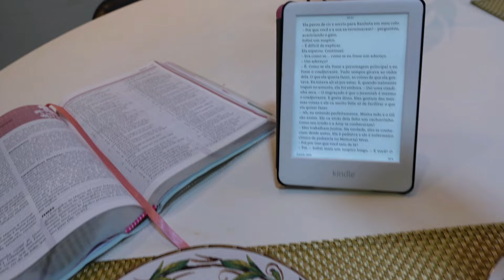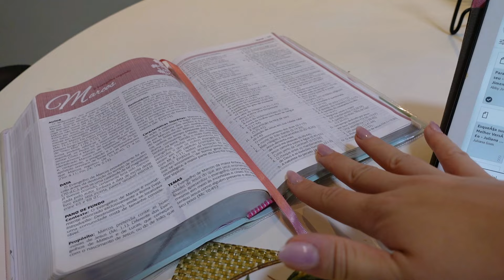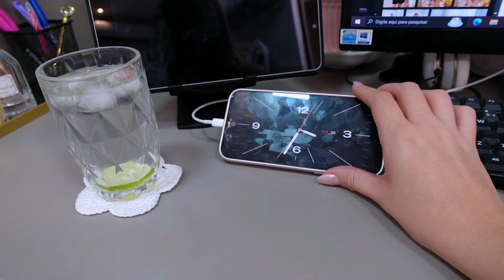Vlogão: Rotina, trabalhos fora, compras e pílulas de autoestima!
Minhas medidas:
Cintura 81
Quadril 103
Busto 96
Altura 1,76
Peso 76

Sobre meu canal:
Sejam bem-vindas! Por aqui vocês vão encontrar vlog, provador e assuntos sobre como se cuidar, se arrumar e cuidar da autoestima.